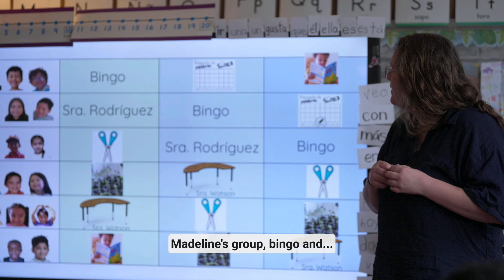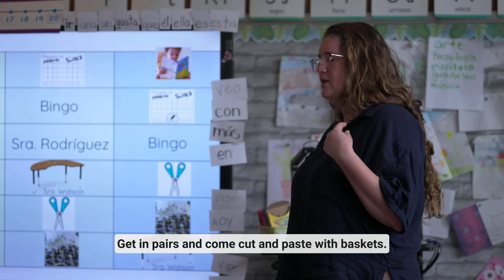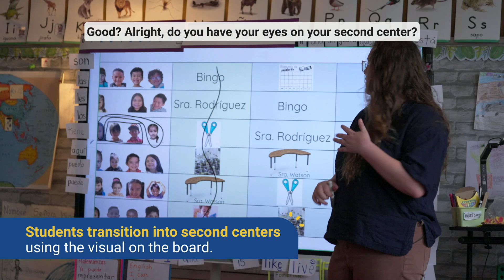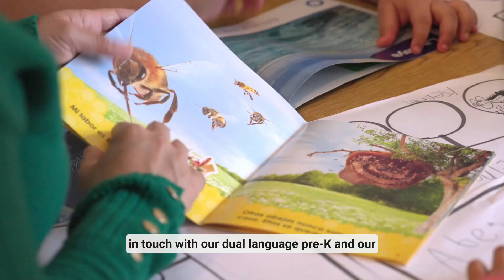Cultivating Deeper Learning in Literacy/SLA: K–2 — Literacy Centers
Watch as students in a bilingual classroom engage in literacy centers to expand their knowledge and share their thinking about grade appropriate topics.

K.LS.1.1.Observe and communicate that animals (including humans) and plants need food, water, and air to survive. Animals get food from plants or other animals. Plants make their own food and need light to live and grow.

W.K.2 Use a combination of drawing, dictating, and writing to compose informative/explanatory texts that name and supply some information about a topic.

W.K.5 With guidance and support from adults, respond to questions and suggestions from peers and add details to strengthen writing as needed.